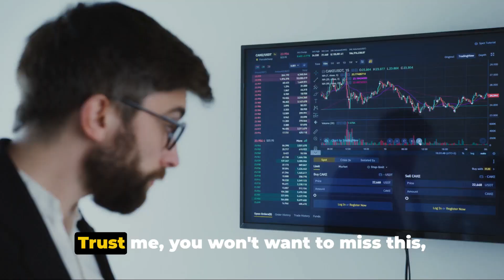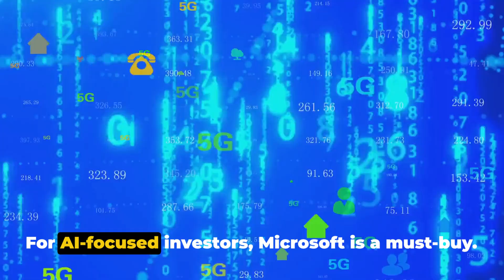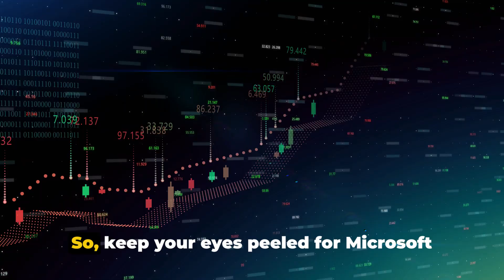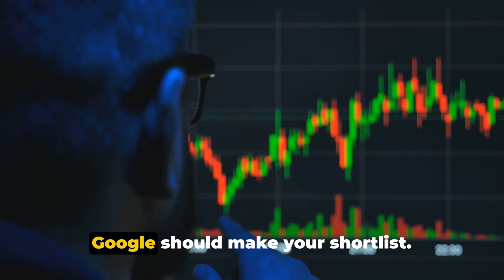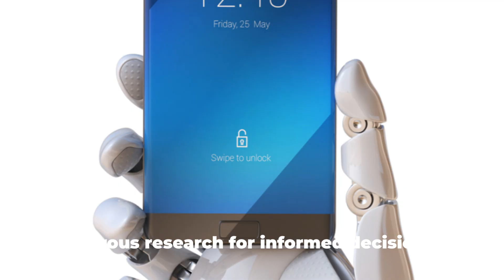Top 6 AI Stocks to Buy Now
Top 6 AI stocks for growth! Unlock the potential of AI-driven investments! Discover how generative artificial intelligence is reshaping the financial landscape and why stocks like Nvidia, Microsoft, and Tesla are must-haves in your portfolio. This video dives into the world of AI, exploring top companies leading this revolution and how they can be your ticket to financial success. Don’t miss out—watch now to uncover the future of investing with AI!

🏷️ Chapters:
00:00:00 Introduction to Generative AI
00:00:47 Nvidia's AI Innovations
00:01:28 Spotlight on Microsoft's AI Endeavors
00:02:05 Amazon's AI Integration and Potential
00:02:36 Google's AI Prowess and Market Influence
00:03:13 Meta Platforms' Leap into AI and Metaverse
00:03:45 Tesla's AI-Driven Revolution
00:04:26 Conclusion and Call to Action